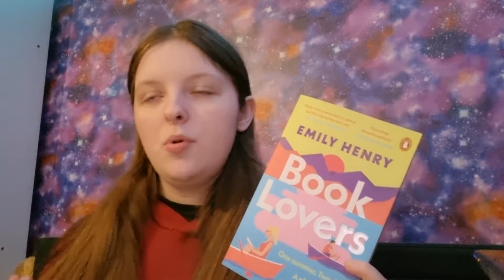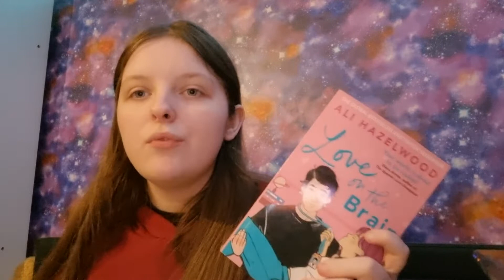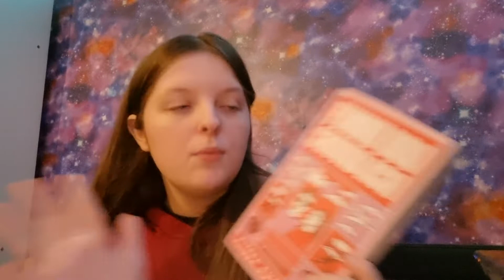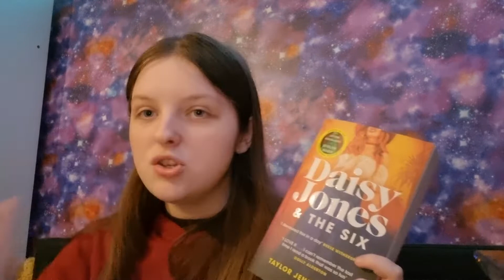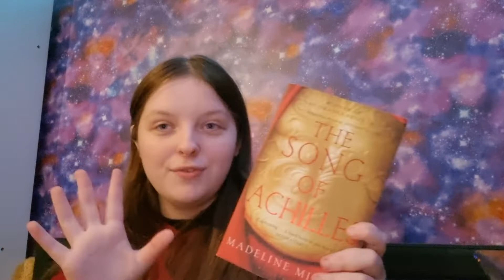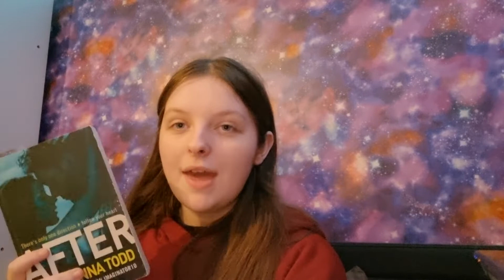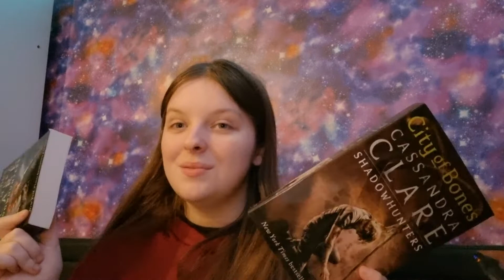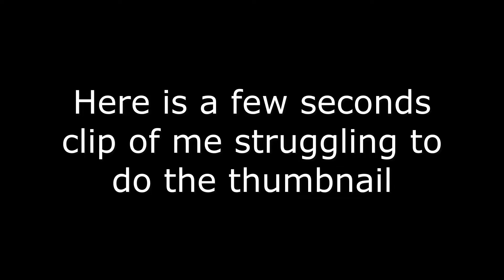all the books i want to read in November 💕 november tbr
Here are all the books i would like to read in the month of november!!!

xoxo,
Dreamcatcher